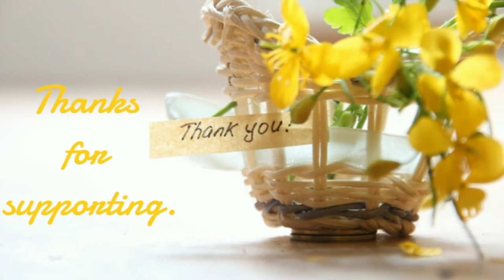Dining Basket Decor | Hamper Basket Use | Flower Basket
🥀A beautiful use of hamper basket after it's been gifted to us 💝. A perfect decorative piece for your dining area or your kitchen 🍽️.